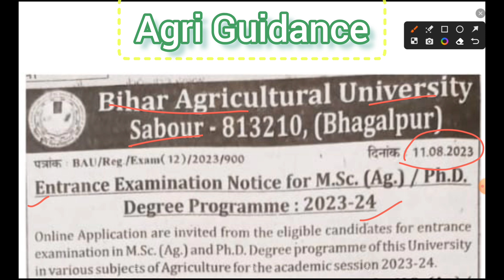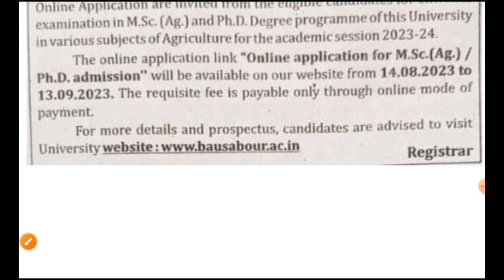BAU के Msc(Ag), PHD एडमिशन के लिए notification हुआ जारी...